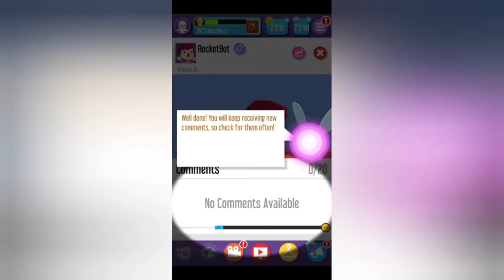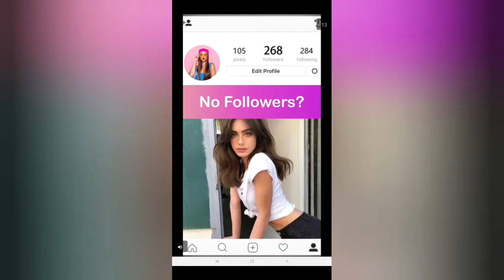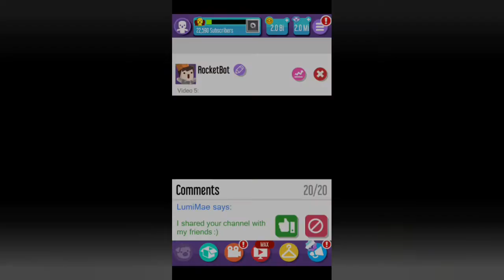Playing vlogger go |masterMUNN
If you want more hit 10 likes and ill make a part 2